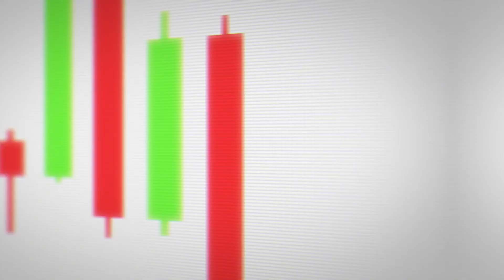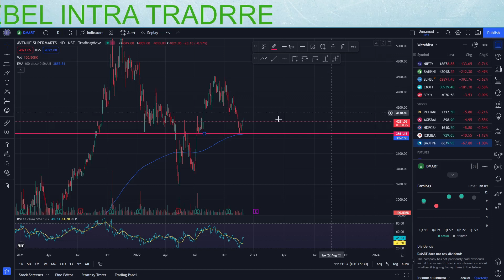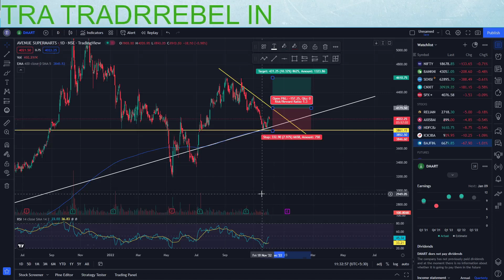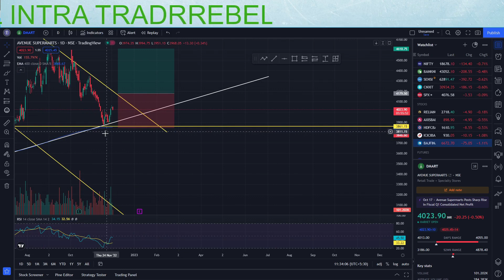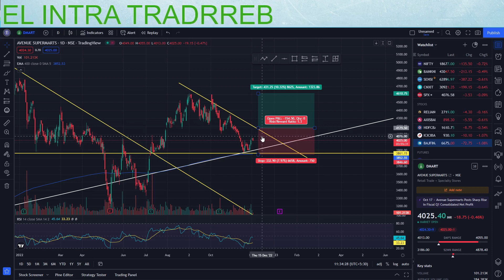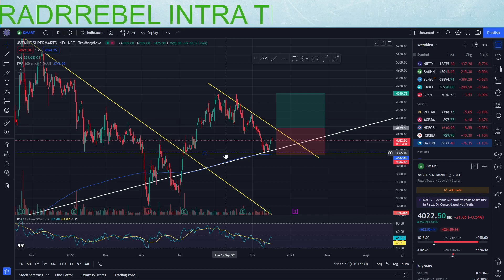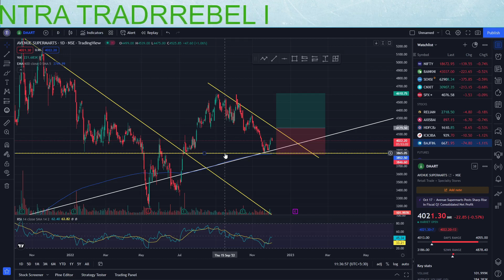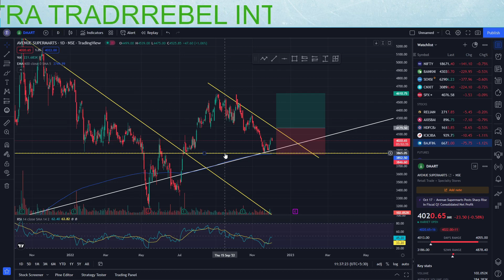Dmart Share Technical Analysis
Avenue Supermarts Limited, d/b/a DMart, is an Indian retail corporation that operates a chain of hypermarkets in India. It was founded by Radhakishan Damani in 2002, with its first branch in Powai's Hiranandani Gardens

Lecture 11
Technical Analysis
Lecture 1